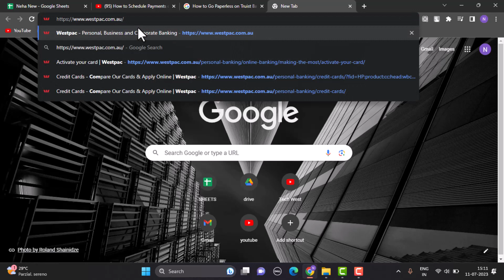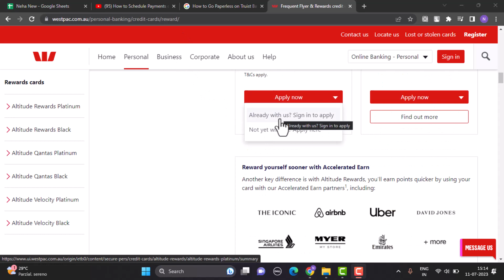Westpac ~ How to Apply for Credit Card !! Apply for Westpac Credit Card !! Westpac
In this video I'll walk you through the steps on how you can apply for the creditcard of Westpac bank.
Chapters / Timestamps
0:00 Intro
0:10  Apply for card.
1:54  Outro.